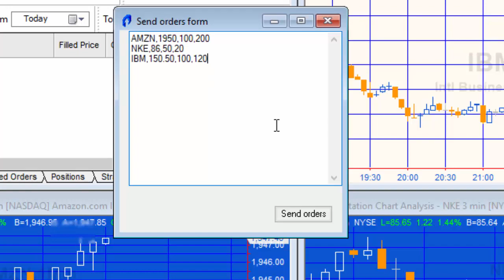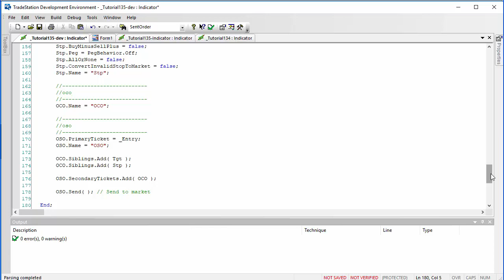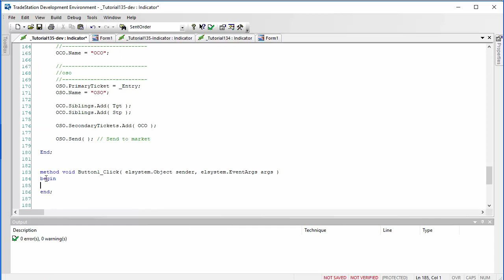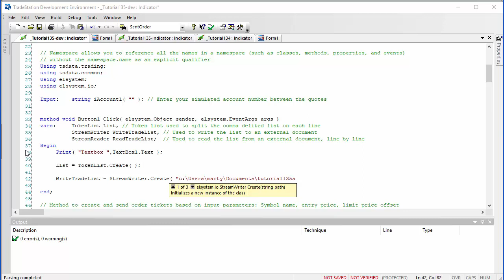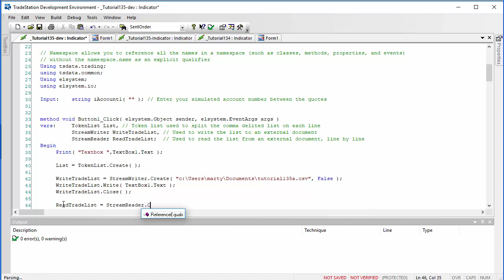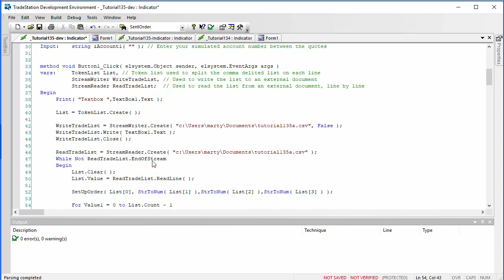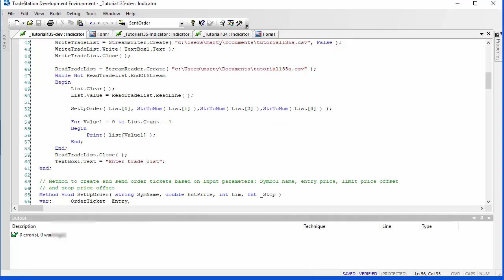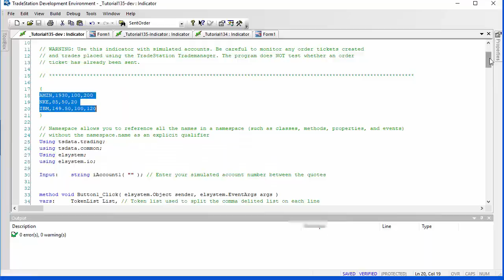Tutorial 135 | Creating a form to send order tickets | TradeStation EasyLanguage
In this new tutorial (tutorial 135) I demonstrate how to send textual information (formatted in a specific way) that describes a list of trades using a form. The tutorial program processes the information, sending OCO (Order Cancels Order) and OSO (Order Sends Order) order tickets to the market. The tutorial reutilizes a method that I created in tutorial 134